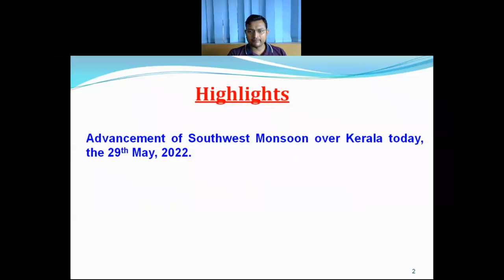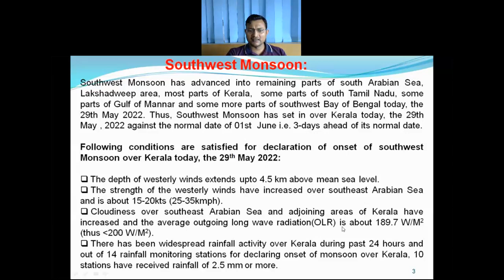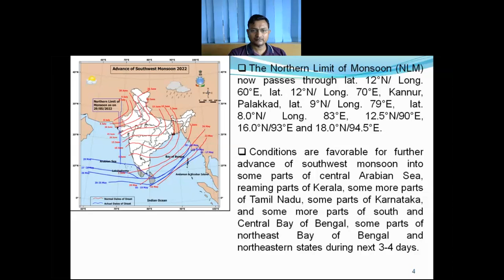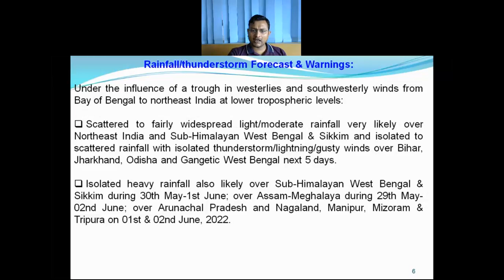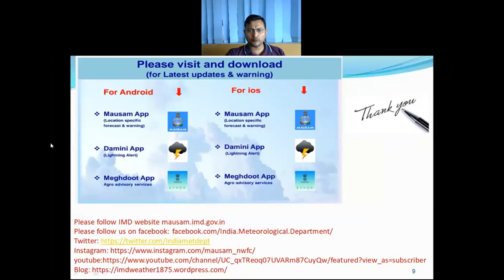Daily Weather Video (English) Dt. 29.05.2022: